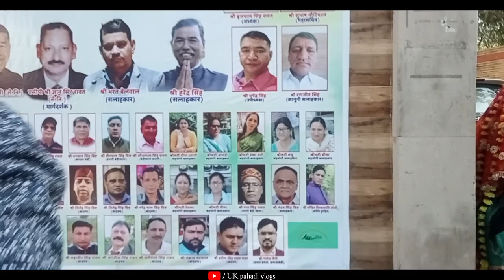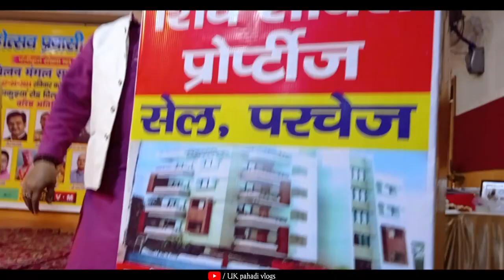Uttarakhand Tour | Uttarakhand Tourist Places | Uttarakhand Places To Visit